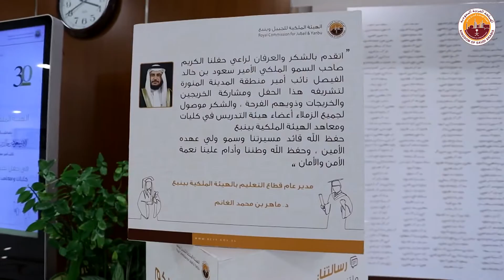‏حفل تخريج الدفعة ٣٠ من طلاب وطالبات الكليات والمعاهد بقطاع التعليم بـالهيئة الملكية بينبع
‏حفل تخريج الدفعة ٣٠ من طلاب وطالبات الكليات والمعاهد بقطاع التعليم بـالهيئة الملكية بينبع‬⁩ الاثنين  ١٤٤٣/١٠/٢٢هـ برعاية كريمة من صاحب السمو الملكي الأمير سعود بن خالد بن فيصل بن عبدالعزيز آل سعود نائب أمير منطقة المدينة المنورة